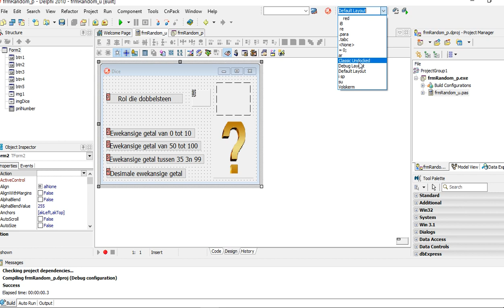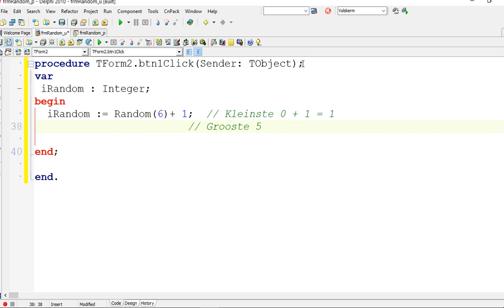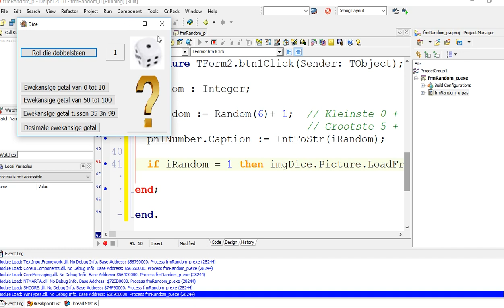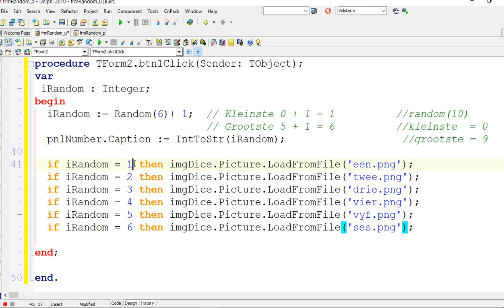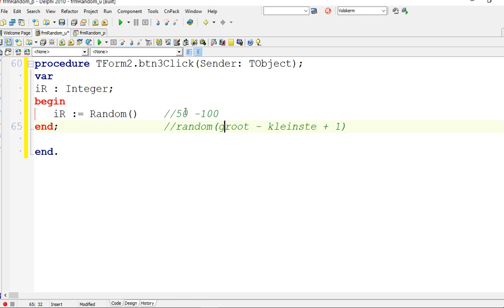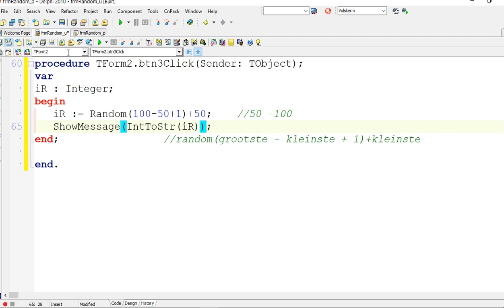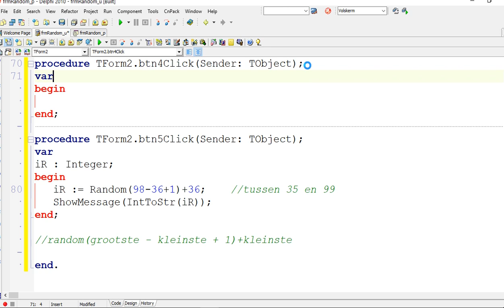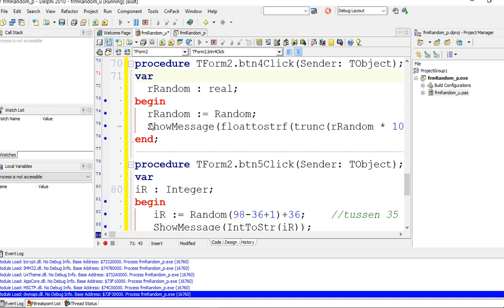Gr 10 IT Video 9 Hoofstuk 2 Random Getalle - Erna Basson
Video 9 Hoofstuk 2 Random Getalle
Volg gerus die onderstaande link om die leërs af te laai: